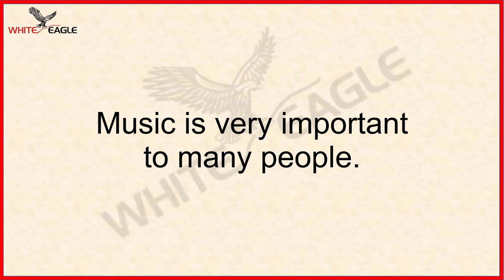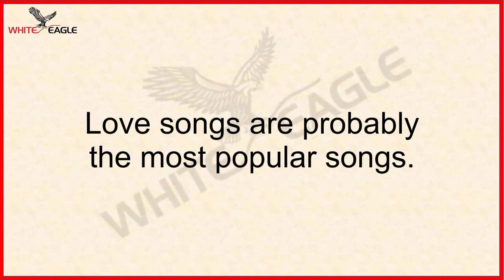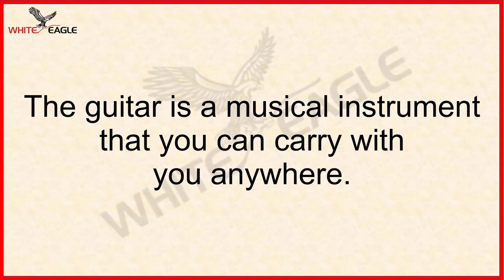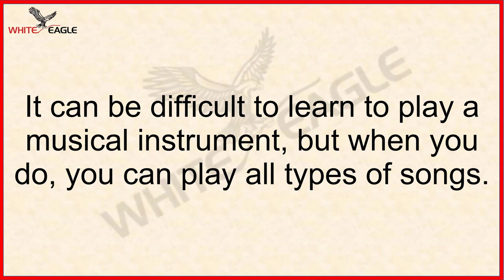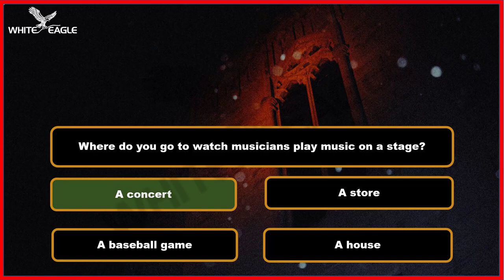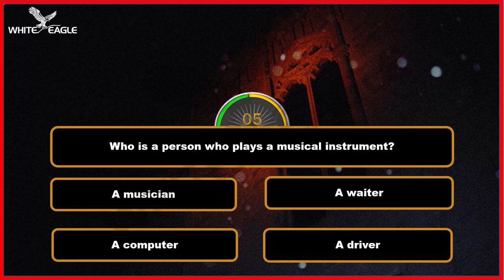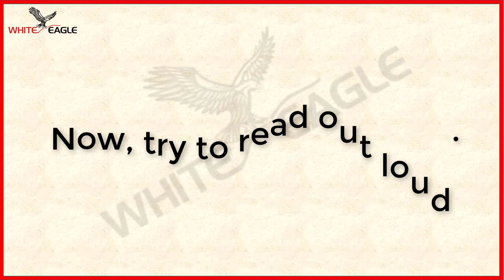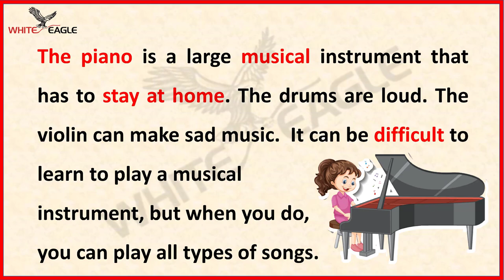Music and Musical Instruments | Learning English Speaking | Level 1 | Listen and Practice | #29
10-minute English is designed for today's busy lifestyle. Regular, focused, targeted learning brings results faster and in a short time.

Video is a collection of topics in everyday daily communication. Hope the video will help you improve your English listening and speaking skills!!!